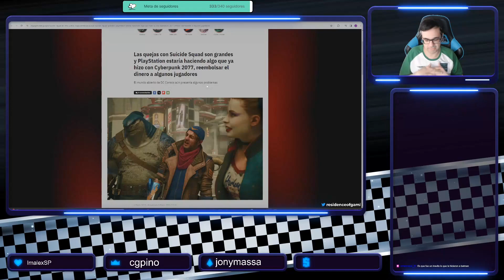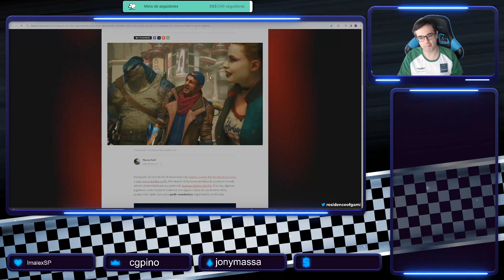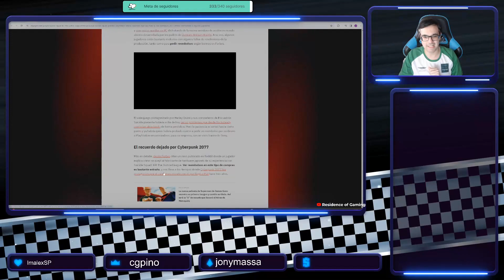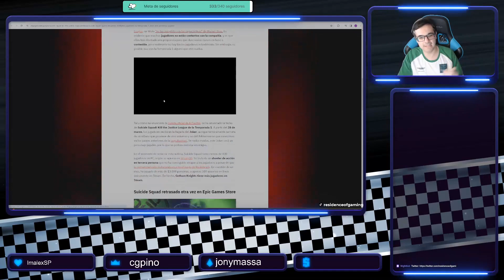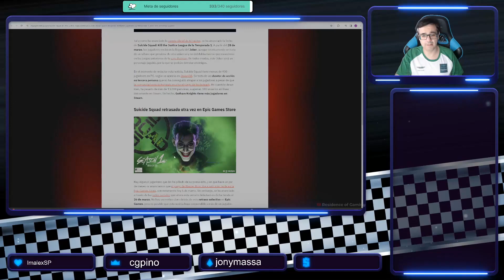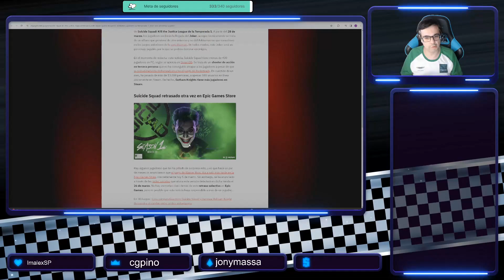La PRENSA DE VIDEOJUEGOS se contradice al hablar del "éxito" de SUICIDE SQUAD!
Enlace de Amazon
Equipo:
Placa base: MSI PRO Z790-S WIFI
Procesador: Intel Core i7 14700K
Tarjeta gráfica: Zotac Gaming GeForce RTX 3090 Trinity
Almacenamiento: Corsair MP400 1TB Nvme PCIe 3.0
RAM: Kingston DIMM Fury Beast DDR5 5200 Mhz 32 GB (2x16 GB)
Torre: Mars Gaming MC Nova Custom XL
Fuente alimentación: Be Quiet! Silent 1000 W 80 Plus Gold
Periféricos: